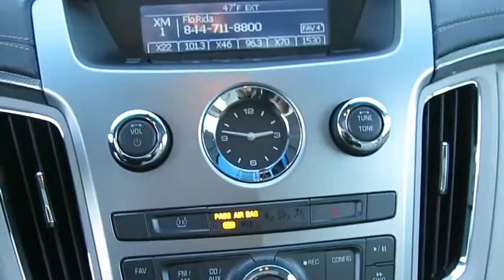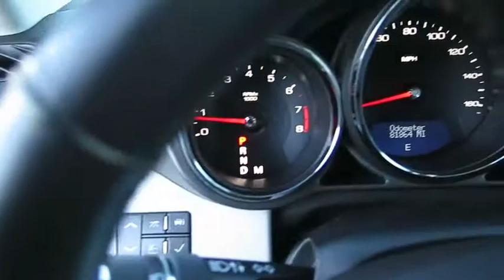2008 CADILLAC CTS Henderson, Las Vegas, Boulder City, Kingman, St. George, NV P2791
2008 CADILLAC CTS
2008 CADILLAC CTS 3.6L-DI LUXURY - Stock#: P2791 - VIN#: 1G6DR57V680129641

Findlay Cadillac
993 Auto Show Dr.

CARFAX 1-Owner. JUST REPRICED FROM $16,991. Heated Leather Seats, PERFORMANCE PACKAGE, 18 (45.7 CM) AL..., IIHS Top Safety Pick SEE MORE!br /br /KEY FEATURES INCLUDEbr /Satellite Radio, Onboard Communications System, Dual Zone A/C Keyless Entry, Remote Trunk Release, Child Safety Locks, Heated Mirrors, Electronic Stability Control. br /br /OPTION PACKAGESbr /CTS PERFORMANCE COLLECTION includes (Y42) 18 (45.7 cm) All-Season Tire Performance Package and (Y44) Seating Package, SEATING PACKAGE includes leather seating surfaces, (AH8) 10-way power passenger seat, (AL2) 2-way power driver and front passenger lumbar control, (A45) Memory Package, (KA1) heated front seats, (UPF) Bluetooth for phone and (XA7) heated windshield washer fluid, PERFORMANCE PACKAGE, 18 (45.7 CM) ALL-SEASON TIRE includes (TT6) HID headlamps, (CE4) headlamp washers, (T96) fog lamps, (P75) 18 x 8 (45.7 cm x 20.3 cm) aluminum wheels with premium multi-coat painted finish, (QKE) P235/50R18 V-rated all-season blackwall tires, (G80) limited slip differential, (FE2) sport suspension, (J55) performance braking system (only available with [MX7] 6-speed automatic AWD transmission, at an additional charge), and (V03) Performance Cooling System ([MX0)/MX7] transmissions only), AUDIO SYSTEM, AM/FM STEREO WITH CD/DVD PLAYER, MP3 PLAYBACK AND BOSE 5.1 CABIN SURROUND SOUND 10-SPEAKER SYSTEM with Radio Data System (RDS), 40GB Hard Drive Device (HDD), USB and audio connectivity and steering wheel controls, THUNDER GRAY CHROMAFLAIR, SUNROOF, POWER ULTRAVIEW DOUBLE-SIZED, TILT-SLIDING with express-open and power sunshade, PREFERRED EQUIPMENT GROUP Includes Standard Equipment, SEATS, HEATED DRIVER AND FRONT PASSENGER, MEMORY PACKAGE, RECALLS 2 DRIVER PRESETS for 10-way power driver seat, outside mirrors and driver personalization, TRANSMISSION br /br /Pricing analysis performed on 12/26/2015. Horsepower calculations based on trim engine configuration. Please confirm the accuracy of the included
Audible Theft-Deterrent System,Child Safety Rear Door Locks,Driver & Front Passenger Frontal Airbags,Engine Immobilizer System,Front Seat-Mounted Side-Impact Airbags,Front-To-Rear Side Curtain Airbags,Passenger Sensing System,Pass-Key III Theft-Deterrent System,2-Position Memory Preset System,AM/FM Stereo w/6-Disc CD/MP3 Player,Auto-Dimming Interior Rearview Mirror,Bose 8-Speaker Audio System,Dual-Zone Automatic Climate Control System,Electronic Cruise Control w/Resume Feature,Electronic Rear Window Defogger,Front Bucket Seats,Illuminated Visor Vanity Mirrors,Leather Seating Surfaces,Power Heated Front Seats,Power Programmable Automatic Door Locks,Power Trunk Release,Power Windows w/Express Up/Down,Steering Wheel Audio/Climate Controls,Automatic Rainsense Wipers w/Moisture Detection,Daytime Running Lights,Power Heated Folding Exterior Mirrors,Remote Keyless Entry System w/Illumination,Twilight Sentinel Automatic Headlights,All-Speed Traction Control System,Manual Rake Telescoping Steering Column,Power 4-Wheel Disc Anti-Lock Brakes,Variable Assist Power Rack & Pinion Steering